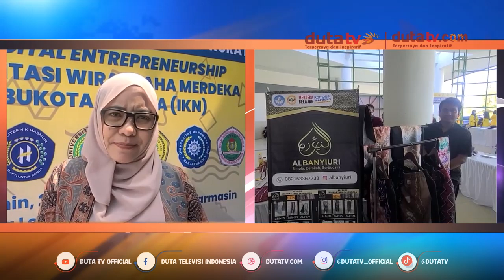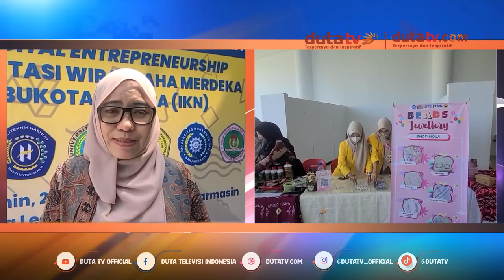Ulm Berhasil Lolos Kedua Kalinya Dalam Wirausaha Merdeka | Berita Terkini